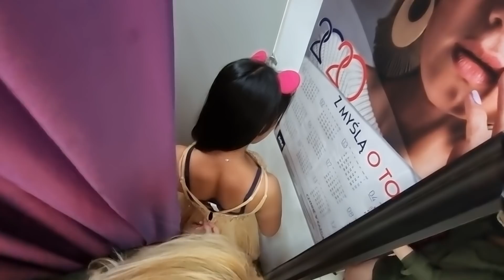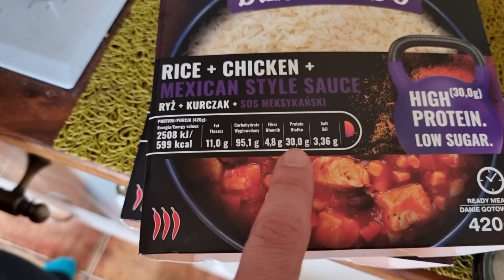Shopping for the Wedding Party Outfit with Marlena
▶ My story:
I am a Filipina who is married to a Polish guy. We meet in Lapu-lapu City, Cebu where I worked in Mepza for almost 7 years. I study in The Sisters of Mary School, this Congragation run by the Nun which for almost 4 years we stay in this school for FREE and also this school is only for the poor people or family that cannot afford their children sending to school. We don't give any amount for our study. It is up to us to show Gratitude after we graduated. Im so thankful that I am part and the chosen one of Fr. Al, our dear founder of The Sisters of Mary School soon to be a Saint🥰. I'm so grateful to God for whatever is his plan. I'm new in creating my story in this page.